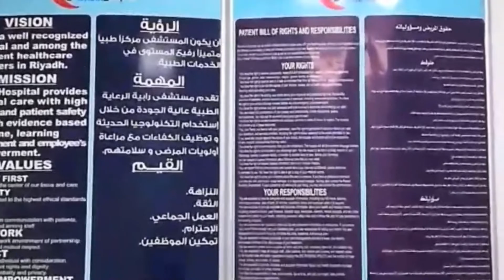Rabia hospital me dant ukhadwaya || Indian blogger in Saudi Arabia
mera dant ukhadne me bahut taklif hui rabia hospital me

Rabia hospital in riyadh
Saudi